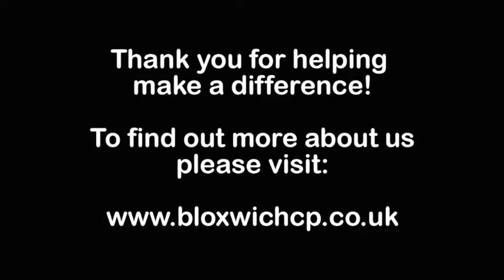BCP Activity Project funded by TIF Active Black Country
We were extremely lucky to secure TIF funding from Active Black Country to bring dance and physical activity into our daycare programme and to other older adults.  It is an amazing project, have a look how much fun it is.